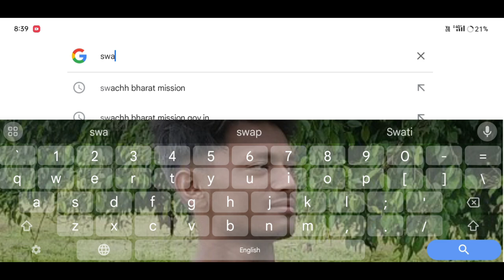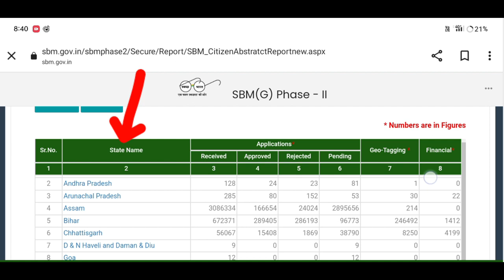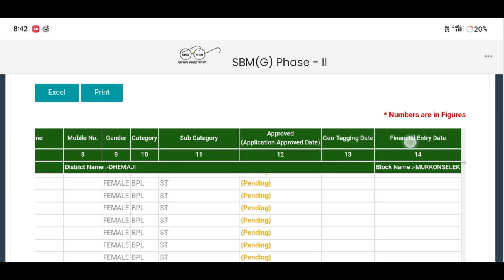How to Check 2nd Toilet list 2023 November month🔥চৰকাৰী toiletৰ 2ndনতুন তালিকা প্ৰকাশ#toilet#AmonDas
toilet online apply gramin 2023,how to check toilet list 2023 assam
toilet status,sbm toilet list,toilet list 2023,free toilet scheme in india
Toilet new list assam 2023🔥How to check toilet list 🔥 Toilet Beneficiary get 18000/payment 🔥🔥🔥
toilet list
How to check Stutas in toilet
training video Amon Das
popular channels
das vlogs
dimpu baruah
আমাৰ toilet
How to apply toilet from online
How to apply toilet from online2023
How to apply toilet from online 2023
All India best service center
monuj bhai
Amon 🔥🔥🔥🙏🙏
toilet list
how to apply toilet scheme gramin 2023
toilet apply online
latrine online apply,toilet online apply 2023
gramin toilet apply online
sbm report
sbm toilet asoni online apply
sbm list assam
how to download latrine list
ihhl,ihhl toilet list,toilet apply status
toilet asoni apply status
ah support,toilet apply online 2023
latin apply online
how to apply toilet online assam
Amon Das Viral video
Amon Das
Amon Das
AmonDas Viral video
Monuj Bhai
Amon Das Viral video Village
Popular channels
Popular channels India
Please support me 🙏🙏
Best YouTube channel
Tech video
Assam Best YouTube channel
Dimpu Baruah
Please support me 🙏🙏 This channel 🙏
🙏Tech https
Online news
Online news
Technical team
Technical
Technical team
Aapun news
Mr.India Heker
Xyz
Mr.India Heker
Amon short video
Amon short
Short#Amon short video#Amon short#Amon short Vlogs#Video Amon Das Viral#Short Vlogs Amon#Short
মই আপোনালোকক কেনেকৈ toilet ৰ 2nd List ত নাম আহিছে ne নাই কেনেকৈ check কৰিব তাৰ বিষয়ে কৈছোঁ l
Amon Das